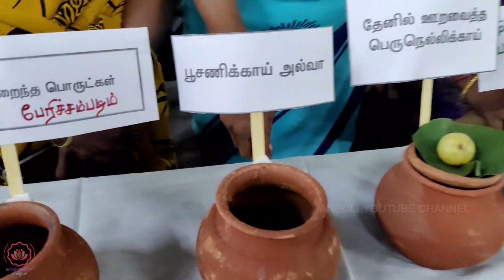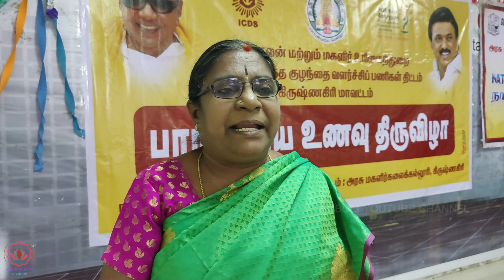Krishnagiri Collector In Govt Arts & Science College For Women Food Exhibition#icds_news icdsnews🍎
Krishnagiri Collector In Government Arts And Science College For Women Krishnagiri Food Exhibition ICDS#icds_news